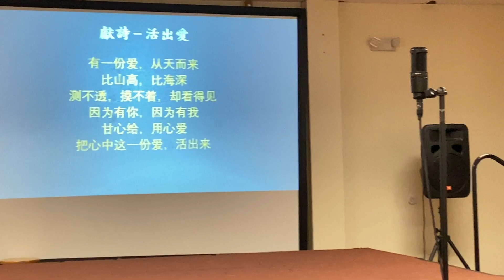07/10/22 主日詩班獻詩 “活出愛”